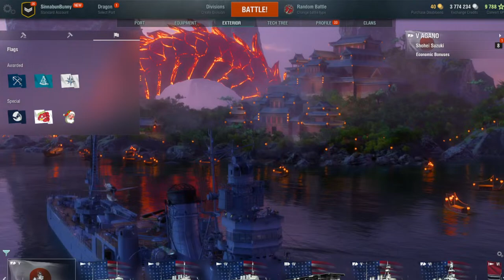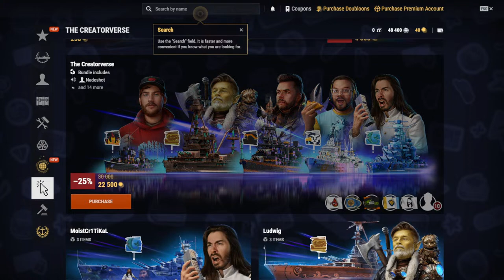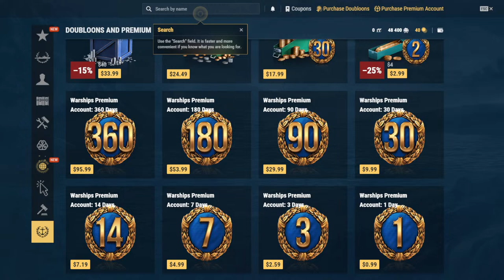All I Ask Is Tall Ship And A Torpedo To Sink Her By